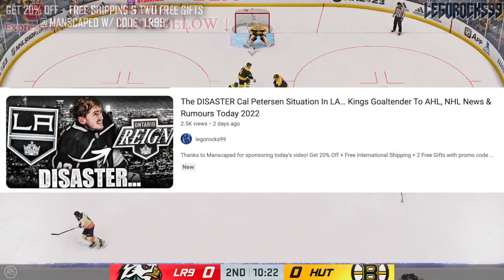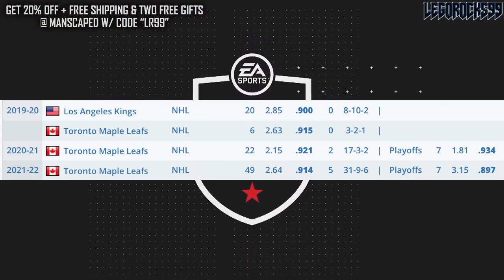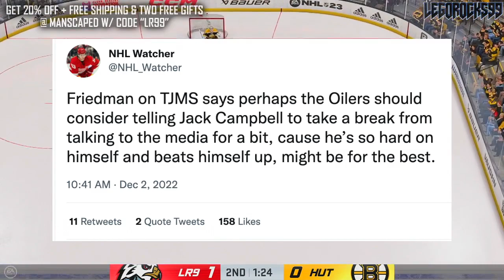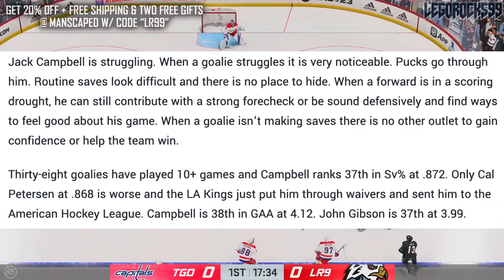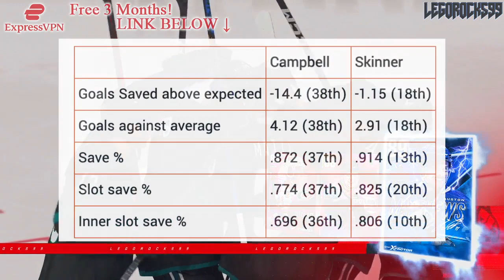OILERS SENDING JACK CAMPBELL TO AHL? RE: FRIEDMAN (Edmonton—Bakersfield Condors News & Rumors Today)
Let's go over Edmonton Oilers goaltender Jack Campbell, and his recent slump which has seen him be one of the worst starters in the NHL.

Question: should the team send him down to the AHL?

The 2022 NHL Draft 1st Round went as follows:

1st) Montreal Canadiens, Juraj Slafkovsky
2nd) New Jersey Devils, Simon Nemec
3rd) Arizona Coyotes, Logan Cooley
4th) Seattle Kraken, Shane Wright
5th) Philadelphia Flyers, Cutter Gauthier
6th) Columbus Blue Jackets (from Chicago Blackhawks), David Jiricek
7th) Chicago Blackhawks (from Ottawa Senators), Kevin Korchinski
8th) Detroit Red Wings, Marco Kasper
9th) Buffalo Sabres, Matthew Savoie
10th) Anaheim Ducks, Pavel Mintyukov
11th) Arizona Coyotes (from San Jose Sharks), Conor Geekie
12th) Columbus Blue Jackets, Denton Mateychuk
13th) Chicago Blackhawks (from New York Islanders), Frank Nazar
14th) Winnipeg Jets, Rutger McGroarty
15th) Vancouver Canucks, Jonathan Lekkerimaki
16th) Buffalo Sabres (Vegas Golden Knights), Noah Ostlund
17th) Nashville Predators, Joakim Kemell
18th) Dallas Stars, Lian Bichsel
19th) Minnesota Wild (from LA Kings), Liam Ohgren
20th) Washington Capitals, Ivan Miroshnichenko
21st) Pittsburgh Penguins, Owen Pickering
22nd) Anaheim Ducks (from Boston Bruins), Nathan Gaucher
23rd) St. Louis Blues, Jimmy Snuggerud
24th) Minnesota Wild, Danila Yurov
25th) Chicago Blackhawks (from Toronto Maple Leafs), Sam Rinzel
26th) Montreal Canadiens (from Calgary Flames), Filip Mesar
27th) San Jose Sharks (from Carolina Hurricanes via Arizona Coyotes and Montreal Canadiens), Filip Bystedt
28th) Buffalo Sabres (from Florida Panthers), Jiri Kulich
29th) Arizona Coyotes (from Edmonton Oilers), Maveric Lamoureux
30th) Winnipeg Jets (from New York Rangers), Brad Lambert
31st) Tampa Bay Lightning, Isaac Howard
32nd) Edmonton Oilers (from Colorado Avalanche via Arizona Coyotes), Reid Schaefer